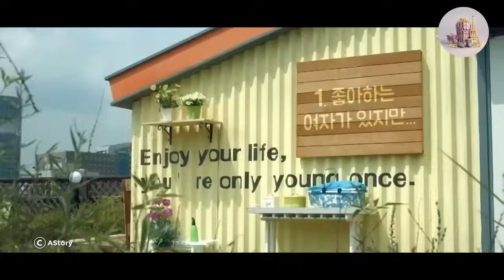Un garçon aime son meilleur ami, mais il a trop peur de le lui avouer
Avec une personnalité libre, Yoon Tae Oh est un étudiant de première année de 20 ans à l'université. Il est ami avec Han Song Yi depuis qu'ils sont petits. Maintenant, il commence à avoir des sentiments pour la fille qui a une personnalité brillante et positive. Pendant ce temps, Tae O a une amie, Seo Ji An, qui est bien élevée et exemplaire. Un triangle amoureux se forme entre ces trois personnes.

Sur cette chaîne, vous trouverez des récapitulatifs de films avec différents genres, tels que le récapitulatif de film romantique, le récapitulatif de film romantique, le récapitulatif de film romantique coréen, le récapitulatif de film d'amour, la critique de film romantique, la critique de film romantique, l'histoire d'amour storyflix, le récapitulatif de storyflix, le récapitulatif de story flix love, le film d'histoire japonais, et bien d'autres.